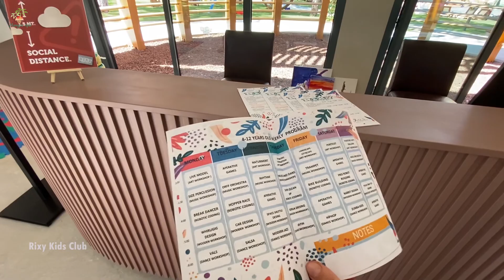Новинка сезона Rixy Kids Club в отеле Rixos Sungate 5* Кемер Турция Turkey Kemer , Все для детей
Flights, Hotels, Transfers, Rent a car

Авіаквитки, Готелі, Трансфери, оренда авто
бронювання на нашому сайті

Новинки летнего сезона 2020 в отеле Rixos Sungate

Абсолютно новый грандиозный детский проект - Rixy Kids Club в сосновом бору из экологически чистых материалов ( часы работы 09:00- 00:00;  возраст - 0,6 - 17 ):
- 10 творческих мастерских ( художественная, кулинарная, гончарная, танцевальная, DJ-школа, мастерская робототехники и LEGO Education STEM и др.)
- новый Rixy Kids ресторан (на 650 мест, станции: мороженого, вафельная, шоколадная, кондитерская)
- новый детский аквапарк (6 горок)
- новый амфитеатр (профессиональные шоу-программы, интерактивные игры)
- Футбольная академия Rixos ( с 6-14 лет, 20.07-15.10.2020)
- мастерская робототехники и LEGO Education STEM
- веревочный парк
- приставки X box
- детский бар
- караоке
- мини-кухня для приготовления смеси
- кинотеатр
- комната для сна
- кемпинг
- два бассейна, один из них крытый
- мини-клуб (6 месяцев - 3 года) и джуниор-клуб (4-12 лет) (образовательно-развлекательные мероприятия, водные игры, конкурсы, различные занятия в области искусства)
- детская анимация на русском языке
- мини-диско
- детская площадка
и многное другое

Для всех гостей отелей "Rixos Hotels" на  Анталийском побережье бесплатное посещение парка "The Land of Legends" с предоставлением трансфера.